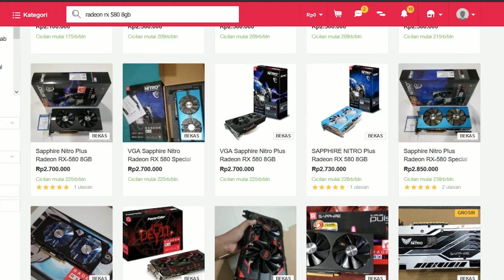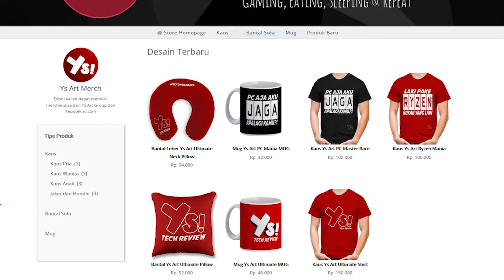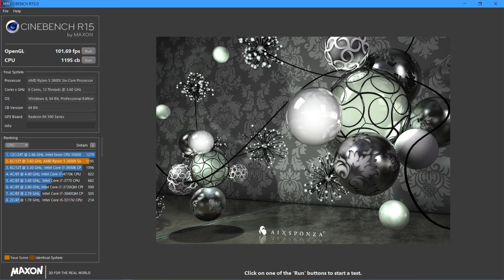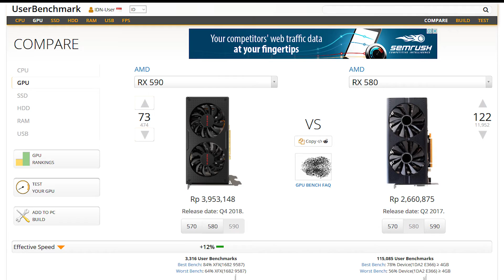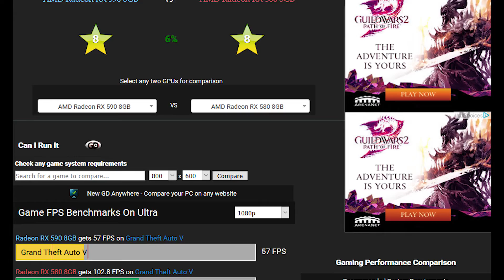Review itu SULIT, Apalagi kartu grafis ini.....